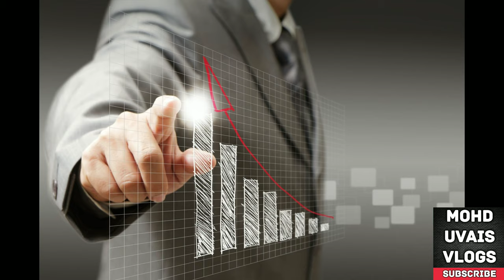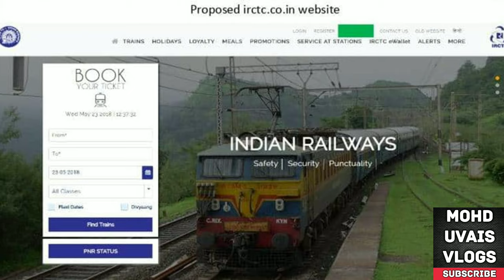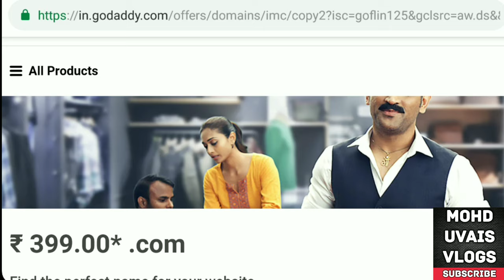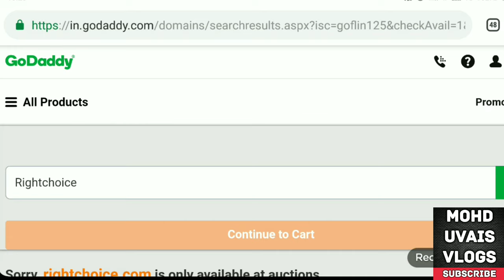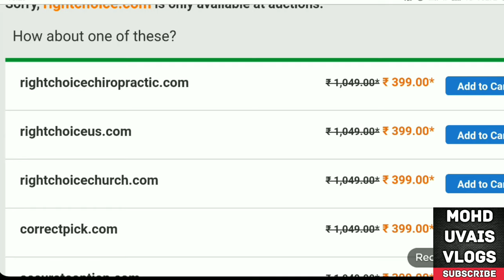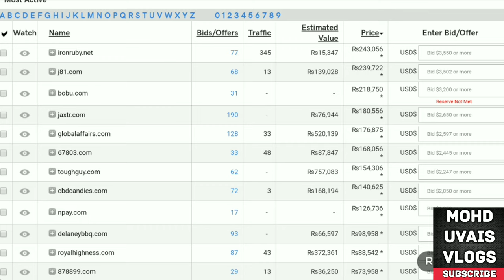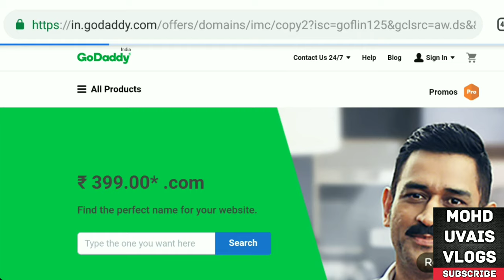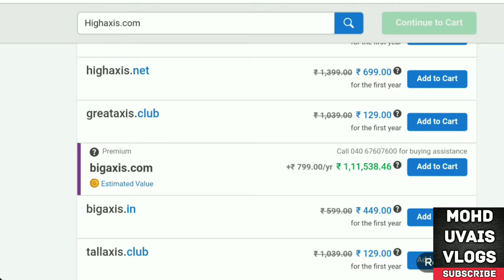मात्र Rs 399 इन्वेस्ट करके लाखों कमाए, Domain Booking, Business Ideas 2019, Best Business Ideas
Low Investment Business ideas, NEW BUSINESS IDEA,
Best business ideas, BUSINESS IDEAS, low investment
high-profit business, business ideas in India with Small in-
investment, business ideas in Hindi, business ideas 2019,
business ideas in India, business ideas for beginners,
business ideas for teenagers, new business ideas 2019,
best business ideas, home business ideas, Small scale
business ideas in India, small business ideas in India
.MOHD UVAIS VLOGS PRESENTS: HOW TO START DOMAIN BUYING & SELLING BUSINESS
This video is non promotional, created only to
provide information about this business. This
in any business. It all depend on your business
strategy, your efforts and hard work. You must
research yourself and market before start any
business. We don't provide any machine of any
company. For machine and raw material you
can search on Google
MOHD UVAIS VLOGS is a Hindi YouTube channel for
information on business ideas. here we upload videos on
business to help people understand the business model.
Earning money is an art. we are giving you business
ideas four future business plan. you can earn more
money with help of this business idea channel. I hope
this channel
helps you to grow your business. The business idea can
make life perfect. I wish four bright business future.An
idea can change the life.
es channel  par aap sabhi logo ko business ideas se related Jankari di jae gi wo bhi Hindi Language me... Thank you...